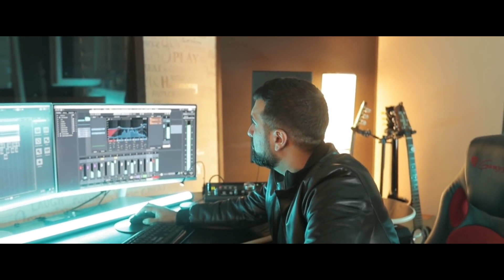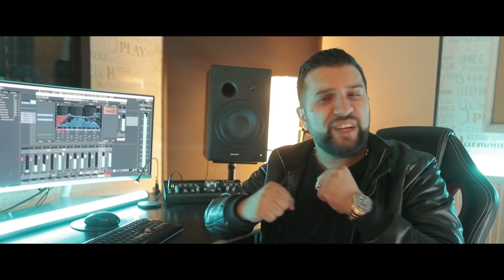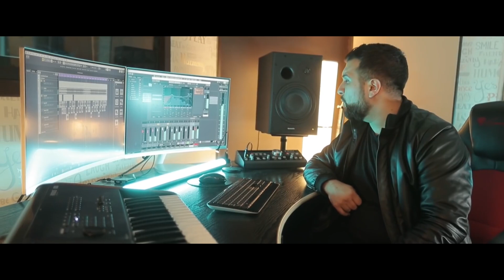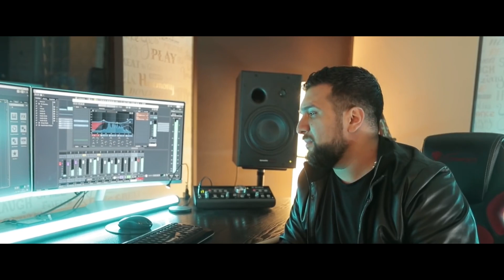Manele de Suferinta 2023 💔 Cele Mai Triste Manele (Colaj Hituri)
💎 Tracklist:
00:00 Vladuta Lupau - Pana la stele
04:14 Iuly Neamtu - Fata cu paharul
06:36 Carmen de la Salciua si Susanu - Paraseste-ma te rog
10:10 Nikolas - Sigur te-ai vazut cu altcineva
13:39 Tzanca Uraganu - Imi vine uneori sa imi fac casa in pamant
17:35 Nikolas x Iuly Neamtu - Inima de Ceara
20:09 Jador,Carmen de la Salciua feat. BlvckMatias - Nu am somn de 4 zile
22:49 Jador x Gheboasa - Austria
25:17 Tzanca Uraganu - Plang si trag dintr-o tigara